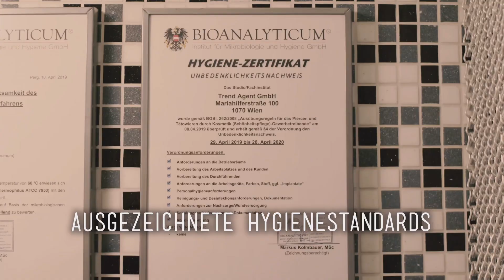Kann sie Ruhe bewahren?!💥 Nervöser Fan bekommt SNAKE EYES🐍┃💉Marc's Piercing TV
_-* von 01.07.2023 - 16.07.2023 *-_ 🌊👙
CODE: SUMMER23